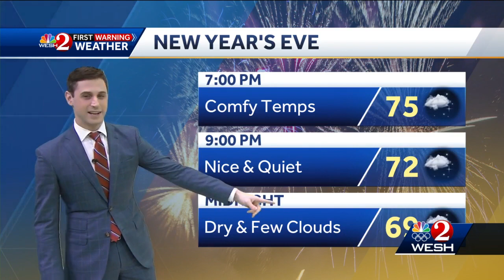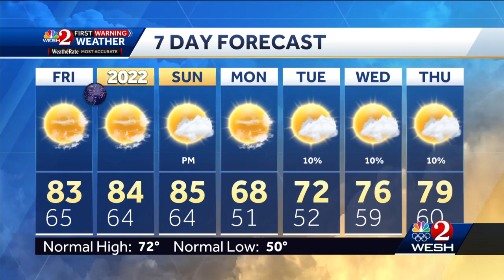Pleasant Thursday night forecast